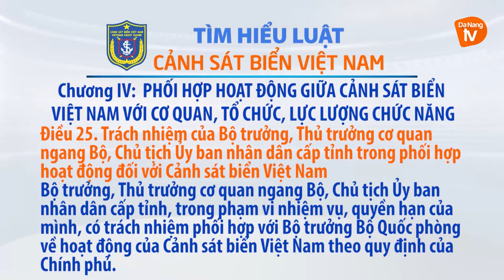Tìm hiểu Luật Cảnh sát biển: Chương IV